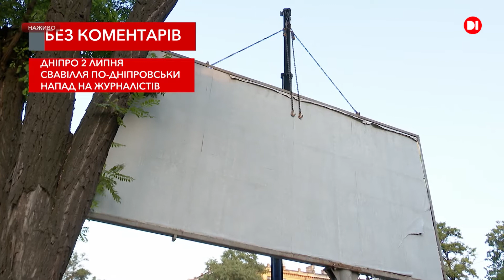Хроніка подій - Спецвипуск "Побиття журналістів у Дніпрі 2 липня"